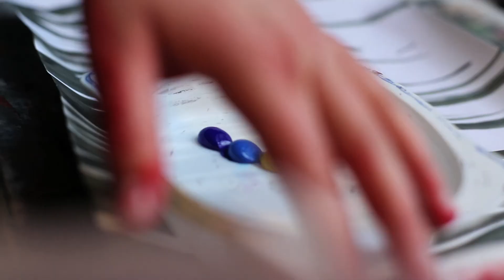Charlotte Pion - Improvisation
Tournage sur l'artiste Charlotte Pion lors d'une de ses sessions de travail en Gaume, Belgique.

Réalisation : Mortimer Petre